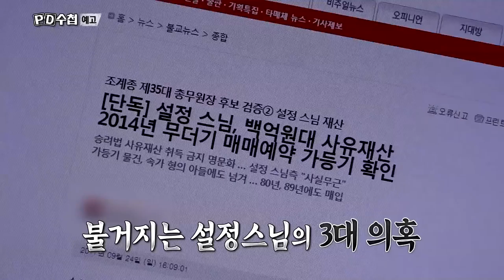PD수첩 예고 '큰스님께 묻습니다' - MBC PD수첩 18.05.01 (화) 방송